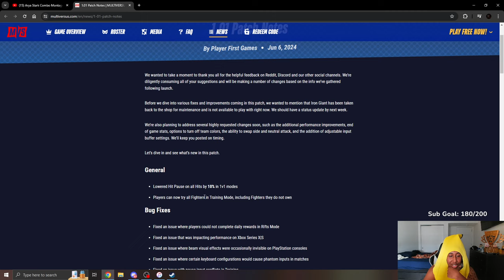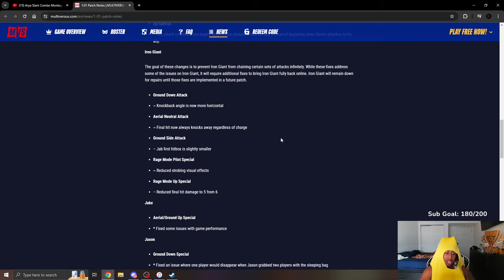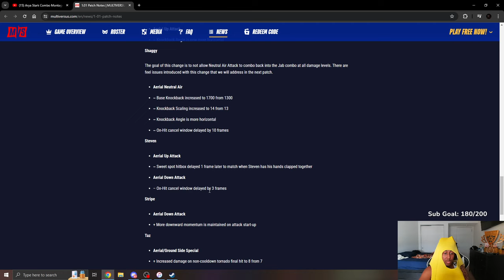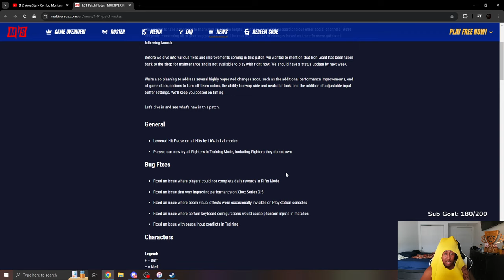Multiversus 1.01 Patch Notes